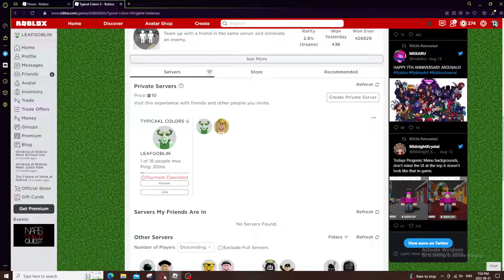weird roblox website bug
i don't fucking know what causes this but it sure is pretty odd